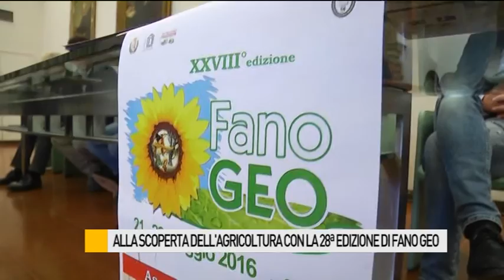Alla scoperta dell'agricoltura con la XXVIII edizione di Fano Geo